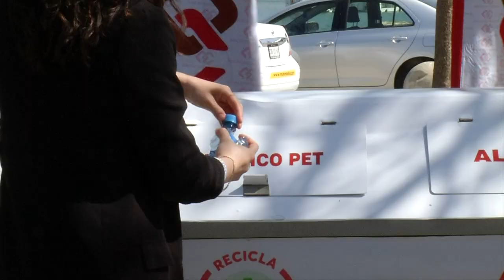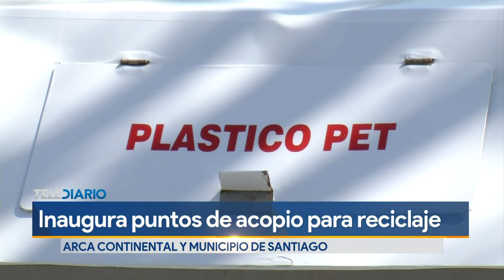Arca Continental inaugura puntos de acopio para reciclaje en Santiago, NL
Cómo parte de los proyectos de responsabilidad sustentable la empresa Arca Continental, Industria Mexicana de Coca-Cola, PetStar, en conjunto con el municipio de Santiago inauguraron 15 puntos de acopio de residuos valorizables en el malecón de la Presa Rodrigo Gómez la Boca, en el citado municipio.

Enrique Pérez Barba -director de Arca Continental México- informó que es un plan piloto cuya finalidad es el generar valor compartido, de apoyar a las comunidades, multiplicando esfuerzos entre la industria, gobierno y ciudadanía con la instalación de depósitos de reciclaje que contribuya para poder trabajar por el medio ambiente y la calidad de vida de las personas.

Programación
Lunes a viernes:
Telediario Matutino de 05:00- 10:00
Telediario Mediodía de 12:00-15:00
Telediario Nocturno de 19:00- 21:00